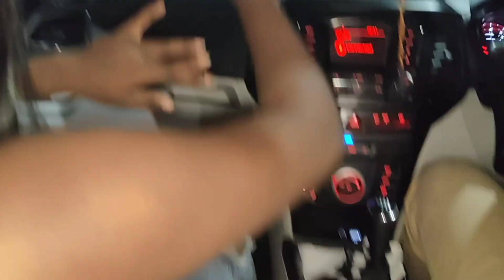night out volg video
Nagpuri volg @kbsuraj @RGPROHIT @arunkiro615